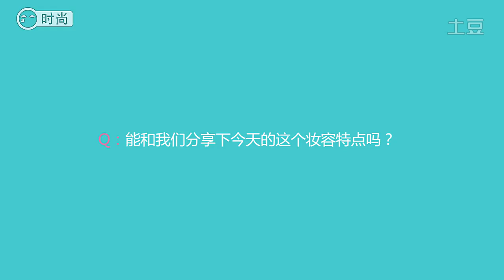Tudou Beauty Etude House Shanghai Promotion Krystal Interview